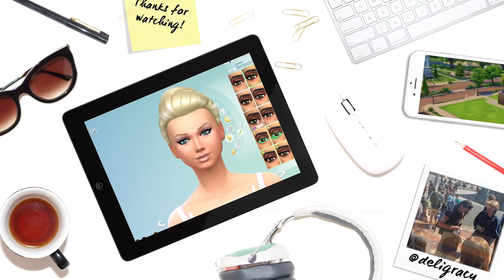WHAT JUST HAPPENED!?! The Sims 4 Gameplay [My Dream Life]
Within this mostly uneventful part something horridly eventful happens! :) Check out my INSTAGRAM @deligracy, SNAPCHAT: deligracy and keep updated on TWITTER @deligracy TWITCH LIVE STREAMING

Deligracy
Red Hill
VIC, AUSTRALIA
3937